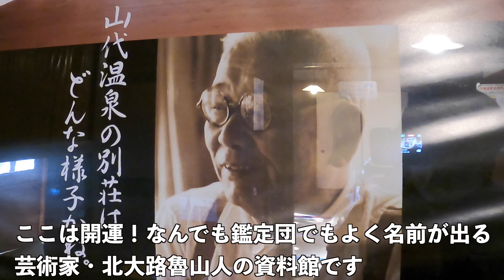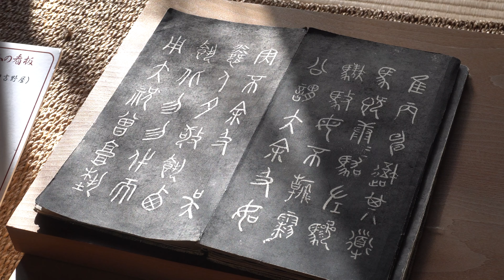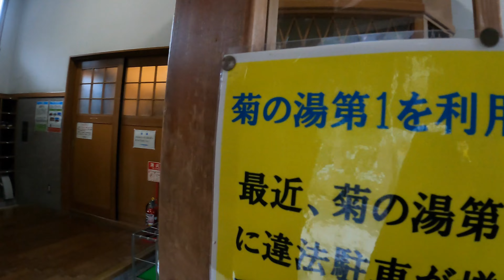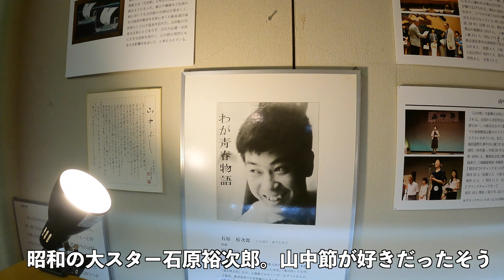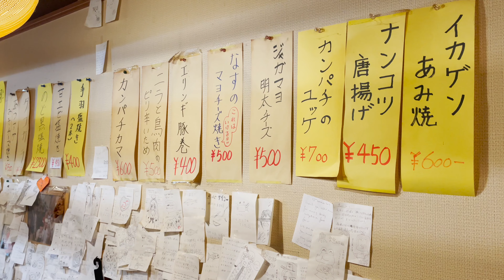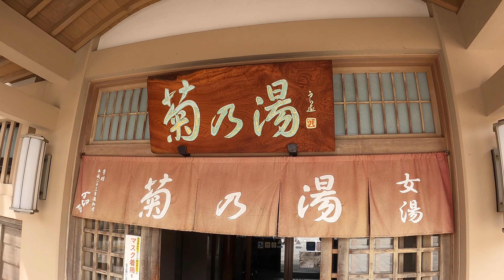【山中温泉】奥の細道ゆかりの地をめぐる車中泊旅 Yamanaka Onsen, a hot spring where Basho once loved.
ホンダ・シャトルの車中泊の旅で今回は石川県の山中温泉にある道の駅「山中温泉ゆけむり健康村」で一泊しました。加賀温泉郷の一つの山中温泉は１３００年の歴史があるとされる名湯。有名な温泉の近くで道の駅があるのは珍しいのではないかと思います。この道の駅は、温浴施設も併設されていて便利ですが、歩いて中心街の総湯や居酒屋に行ける点が自分的には非常に良かったです。

　山中温泉は江戸時代初期の俳諧師・松尾芭蕉が「奥の細道」の旅の途中で８連泊もした場所でもあります。動画では芭蕉の句碑などゆかりの場所を訪ね、山中温泉の魅力を探って（？）いますので、山中温泉に初めて行く人にも参考になると思います。また近郊の那谷寺や山代温泉にある北大路魯山人の資料館も訪ね、周辺観光の雰囲気も伝わる内容となっています。

この動画は以下の動画の後編です。
【北前船の里 加賀橋立】むぎ焼酎が飲みたくなるレトロな街　加賀温泉郷１泊２日旅１　Kaga-Hashidate:Kitamaebune shipping village in Ishikawa

0:00 オープニング
0:30 山代温泉
0:49 魯山人寓居跡　北大路魯山人の資料館
2:29 道の駅「山中温泉ゆけむり健康村」
3:26 山中温泉総湯「菊の湯」
4:14 山中座
4:53 山中温泉市街地
6:19 医王寺　芭蕉の句碑
7:36 芭蕉の館
7:54 あやとり橋
8:04 道明が淵　芭蕉の句碑
8:18 鶴仙渓
8:40 こおろぎ橋
8:57 那谷寺
9:39 那谷寺にある芭蕉の句碑

I enjoyed  car camping at a roadside station located in Yamanaka Onsen, Ishikawa Prefecture. Yamanaka Onsen, one of Kaga Onsenkyo, is a famous hot spring with a history of 1,300 years. I think roadside stations near famous hot springs are quite rare in Japan. This roadside station is convenient for car camping because it has hot spring facility. But I recommend you to walk down to public Onsen at the center of Yamanaka.
　Yamanaka Onsen is also a place where Matsuo Basho, the greatest haiku poet in the early Edo period, stayed for eight consecutive nights during his "Oku no Hosomichi" journey. In this video, I visit Basho's haiku monument and other places related to him, and explore the charms of Yamanaka Onsen . It will be helpful for first-time visitors to Yamanaka Onsen as well. The content also includes a visit to the nearby Natadera Temple and  Kitaoji Rosanjin Museum in Yamashiro-onsen.